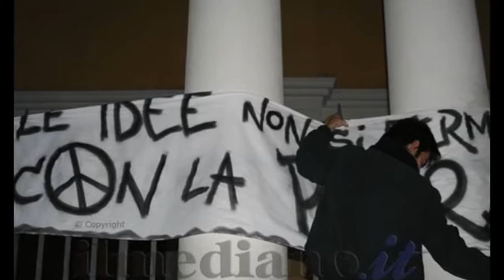21 novembre 2009: la nascita di Radio Siani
Questa era l'atmosfera che si respirava per le strade di Ercolano 5 anni fa: il primo giorno delle trasmissioni di Radio Siani. Un lungo corteo stava sfilando per le strade, a due passi dai vicoli roccaforte dei clan Birra-Iacomino e Ascione-Papale, per risalire da corso Resina a piazza Pugliano. "Sembra un film" si sente dire. E' la voce di Renato Carcatella, ex assessore alle Politiche giovanili di San Giorgio a Cremano che sfilava accanto a me e come me notava le facce atterrite di alcune persone che ai bordi delle strade guardavano questa fiumana di persone intonare toni contro la camorra con le mani in tasca, o sputando per terra. Non girai video quel giorno, lo fece ottimamente Salvatore Sparavigna Anche queste foto non sono mie, ma di Rachele Tarantino per Il Mediano. Quel giorno mi limitai a sfilare, e a cantare anche io fino alla piazza dove ero stato invitato dai ragazzi della Radio alla proiezione di "Per amore di verità" firmato da Federico Tosi e da me, che aveva appena vinto al Festival di Perugia il premio indetto dall'Associazione Ilaria Alpi nella sezione video-giornalismo.